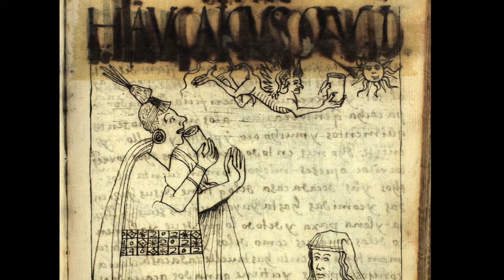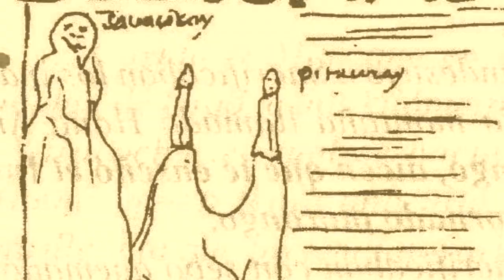The Legend in Pitusiray: An Incan Agricultural Discovery and Modern Journey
Part 1

This is a story about a journey in the Sacred Valley of Peru.  While researching small-scale organic farming, I stumble upon an ancient Incan agricultural legend that has only in the last 20 years been uncovered and investigated by Walid Barham Ode.  These discoveries may very well change the way the world remembers the Incas, and shines light on our own modern farming practices.